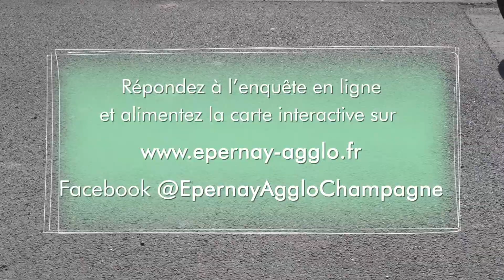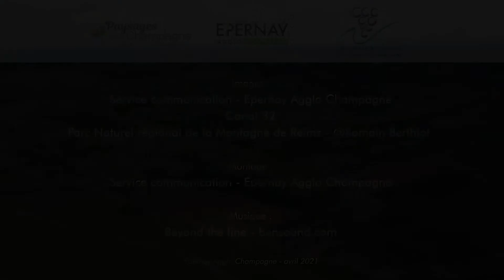Territoires de Champagne à Vélo